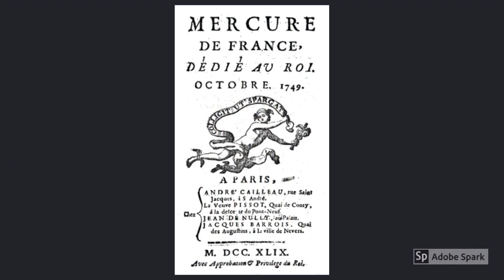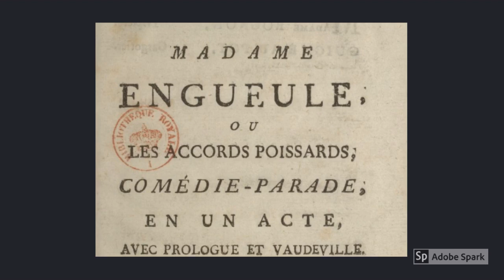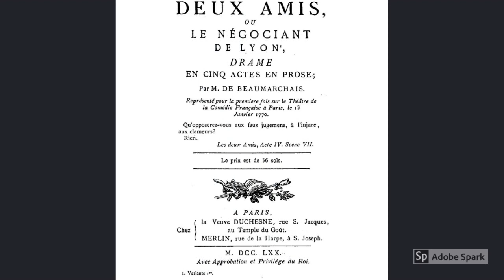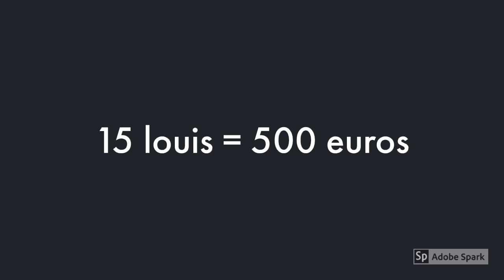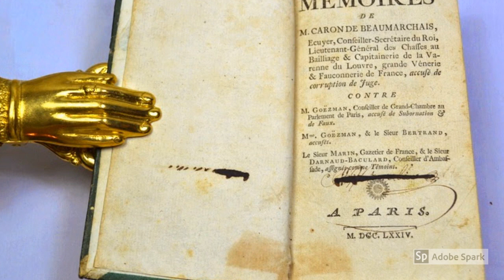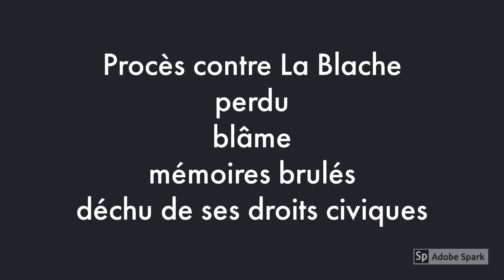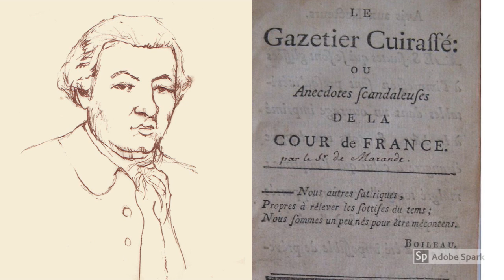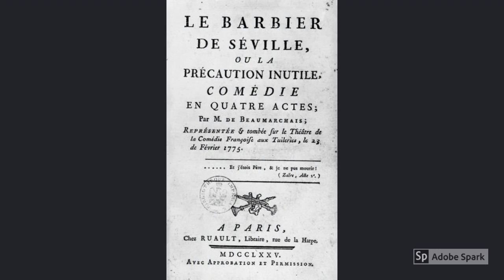Beaumarchais partie 1